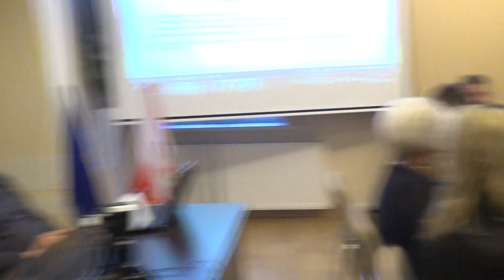Sesja Rady Miejskiej w Kcyni- uchylenie uchwały o stypendiach sportowych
Rada Miejska uchwaliła także uchwałę w sprawie uchylenia uchwały Nr XXII/199/2012 Rady Miejskiej w Kcyni z dnia 26 kwietnia 2012 r. w sprawie określenia szczegółowych zasad, trybu przyznawania, pozbawiania oraz wysokości okresowych stypendiów sportowych oraz nagród dla osób fizycznych za osiągnięte wyniki sportowe